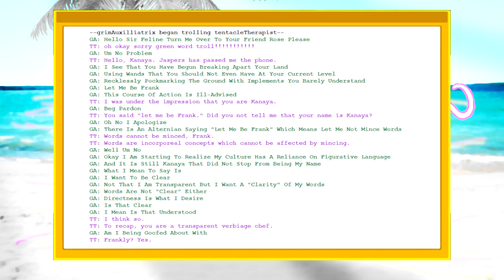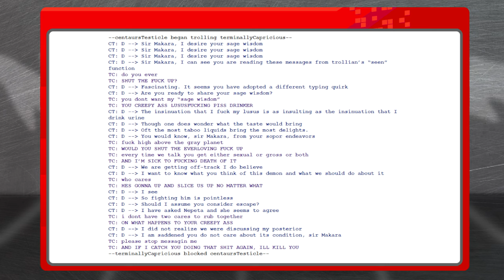"Take a Deep Breath" | Homestuck: Alternate Universe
Act 4 Chapter 5

TIMESTAMPS:
0:28 Rose Lalonde
8:44 Diamonds Droog
15:24 June Egbert
21:22 Equius Zahhak

Transcript [MSPFA]: [TBA]

Homestuck: Alternate Universe is a re-telling of Homestuck in the format of an audio drama / audio book. It's written, edited, and produced by me, Jojo "Funk" McLovin.
Homestuck and all associated characters belong to Andrew Hussie and Viz Media. Please support the official release.